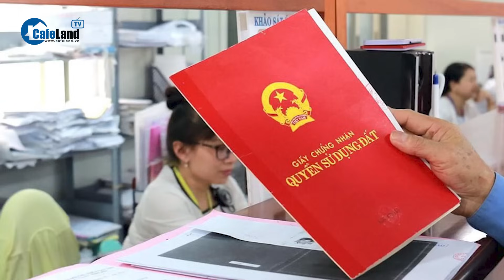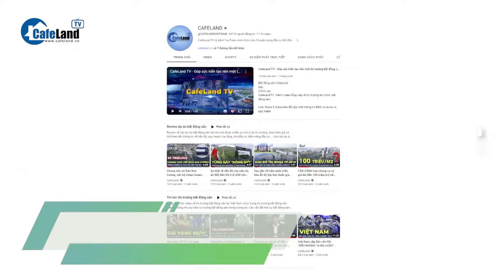HY HỮU: Bị tráo mất sổ hồng, xin cấp lại không được bèn đi KIỆN Văn phòng đăng ký đất đai | CafeLand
HY HỮU: Bị tráo mất sổ hồng, xin cấp lại không được bèn đi KIỆN Văn phòng đăng ký đất đai

- Dự án hầm chui hơn 830 tỷ đồng ở cửa ngõ phía Nam chuẩn bị đưa vào hoạt động trong năm 2024
- Hết năm, siêu dự án Dung Quất 2 trị giá hơn 3 tỷ USD của Hòa Phát đã hoàn thành được đến đâu?
- Bộ Tài nguyên và Môi trường yêu cầu rà soát, cấp sổ cho condotel
- Bị tráo mất sổ hồng, xin cấp lại không được bèn đi kiện Văn phòng đăng ký đất đai